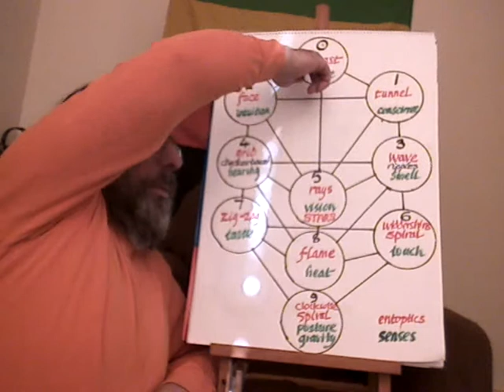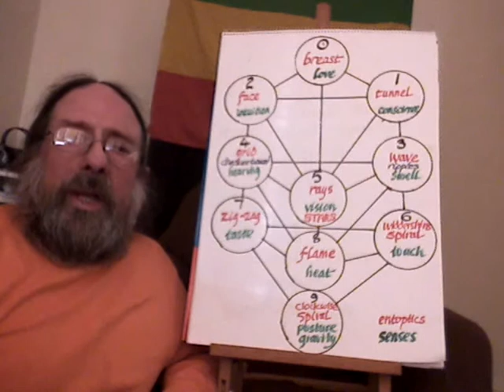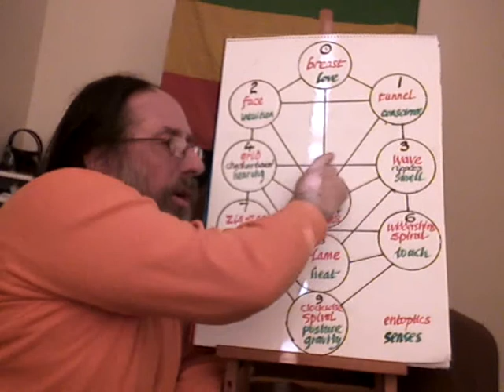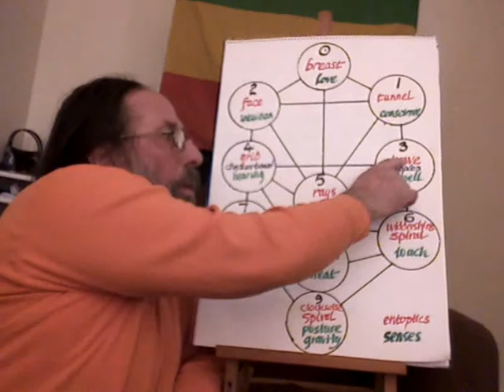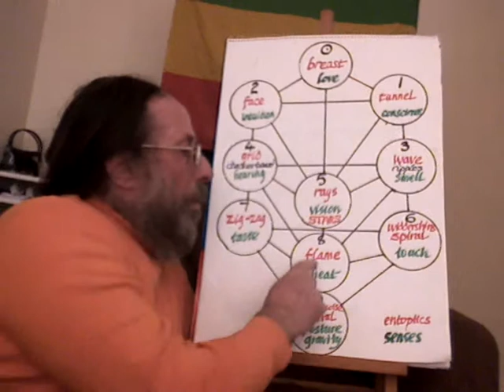tree of meaning (12) chakras 3/3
mind control